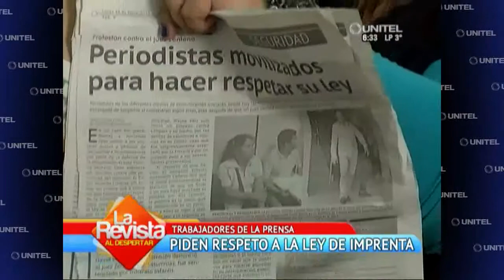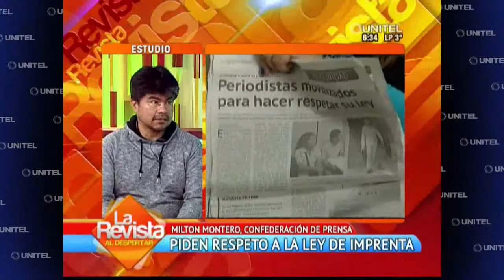Periodistas se manifiestan hoy por el respeto a ley de imprenta